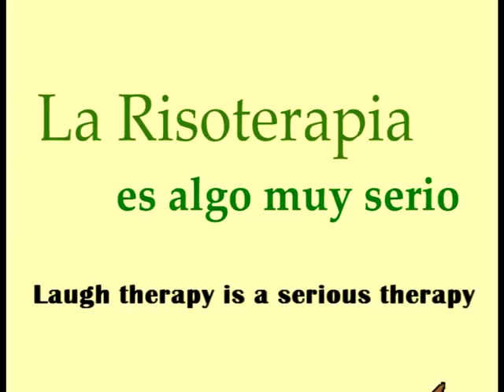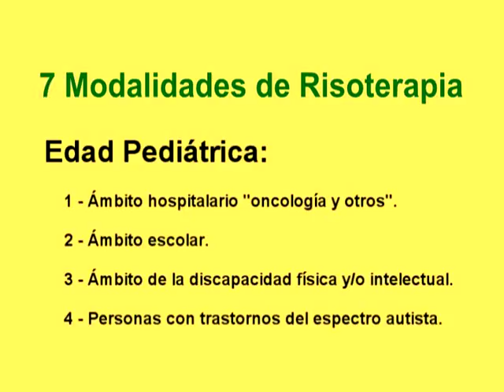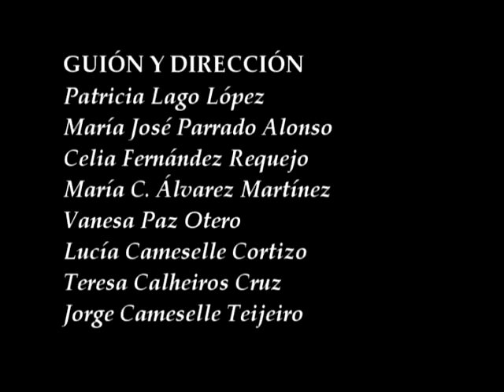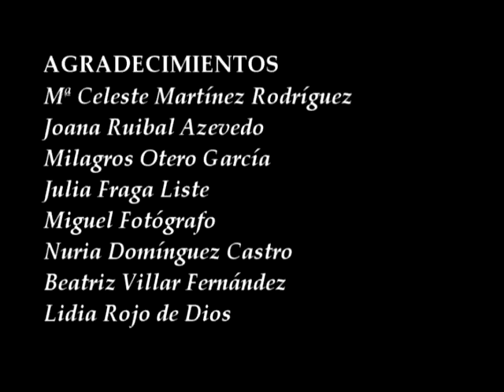La risoterapia es algo muy serio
La Risoterapia es una herramienta útil. La felicidad de las personas depende de cómo
evaluamos nuestros problemas, de nuestras capacidades para resolverlos, de nuestros
rasgos de personalidad y de las diferentes formas de reaccionar. La Risoterapia puede
ayudar a mejorar nuestra Inteligencia Emocional. El cerebro humano consta de tres
cerebros independientes. Tenemos un cerebro racional que se ubica en e neocórtex, un
cerebro emocional o sistema límbico y un cerebro más primitivo, que se sitúa en el tronco
cerebral., es el llamado cerebro reptiliano. Los tres cerebros están interconectados entre sí
a nivel neuronal y bioquímico. Sabemos que el Sistema límbico está en constante
interacción con la corteza cerebral. La Risoterapia es una cosa muy seria. Tenemos que
ser rigurosos con las indicaciones de esta herramienta terapéutica. Y de este modo,
podemos acallar a sus detractores.
Existen a nuestro criterio SIETE Modalidades diferentes de Risoterapia según la
población diana a la que va dirigida, con una INDICACIONES, METODOLOGÍA y
BENEFICIOS POTENCIALES TOTALMENTE DIFERENTES: 1º.- EDAD
PEDIÁTRICA (Ámbito hospitalario: oncología y otros; Ámbito escolar; Ámbito de la
discapacidad física y/o intelectual y Personas con trastornos del espectro autista). 2º.-
EDAD ADULTA (Implementar en Atención Primaria: Centros de Salud y Ámbito
Laboral: en las empresas). 3º.- POBLACIÓN GERIÁTRICA dependientes para las
actividades básicas de la vida diaria.
La RISA es una herramienta terapéutica muy beneficiosa y puede tener un potencial muy
importante en manos de profesionales motivados y correctamente formados. Deberíamos
hacer un esfuerzo por integrar los Talleres de Risoterapia en la rutina asistencial de los
Centros de Salud al menor coste posible.
Director y Guionista: Lucía Cameselle y Jorge Cameselle
Autores: Patricia Lago, María José Parrado, Celia Fernández, María C. Álvarez, Vanesa
Paz, Lucía Cameselle, Teresa Calheiros-Cruz, y Jorge Cameselle.
Centro de trabajo: Centro de Investigación en Oncología Clínica ADICAM
Realizador: Jorge Cameselle Teijeiro
Productor: Miguel Fernández Ruibal
Colaboradores: José Abdon González, Ignacio Colino Cortizo, Miguel Cameselle Teijeiro